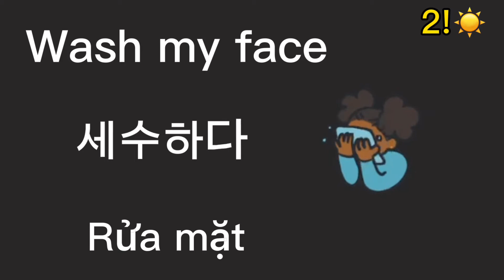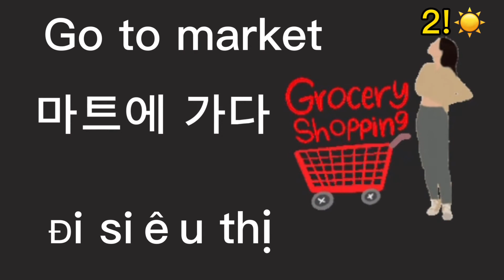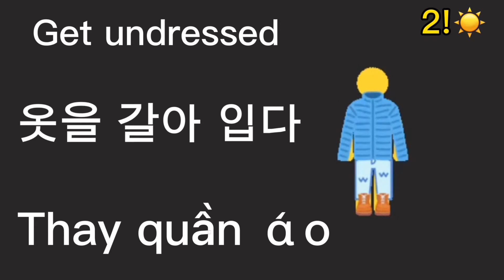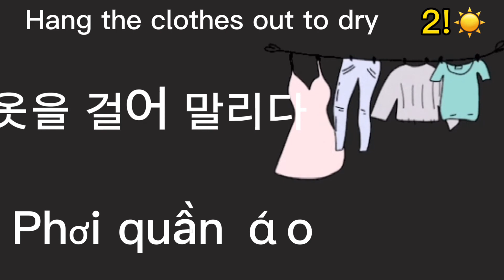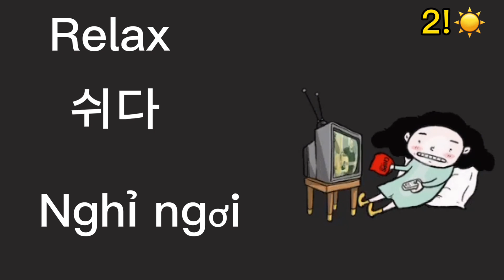My routine veryday